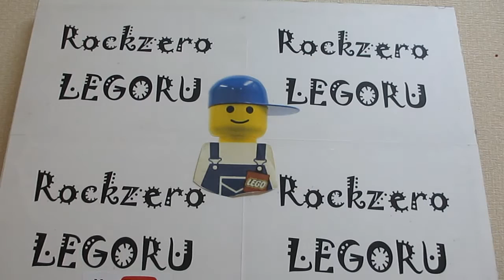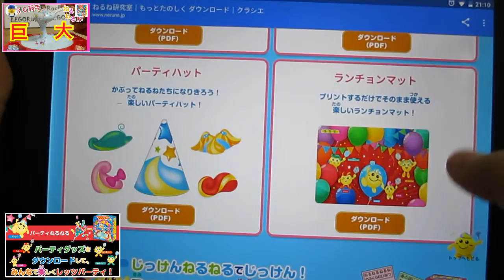パーティー用巨大「ねるねるねるね」がスゴイ！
知育菓子　クラシエ　３０ねんありがとう
びっくり！大きなねるねるをみんなで作ろう！